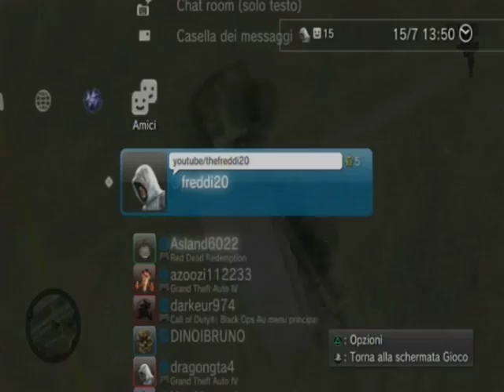gta 4 trottola bug + soluzione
gta 4 trottola bug, ringrazio Ultra-AleM per averlo scoperto